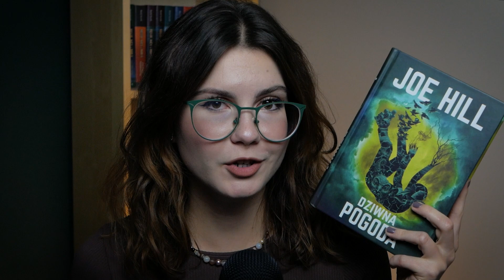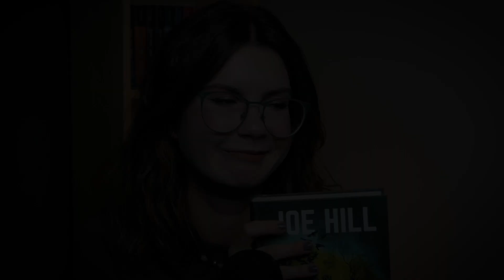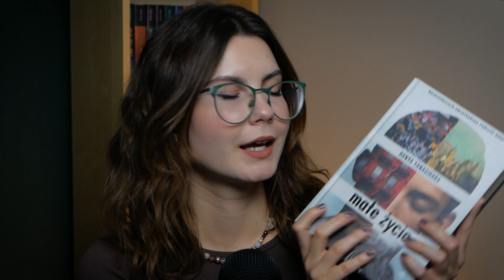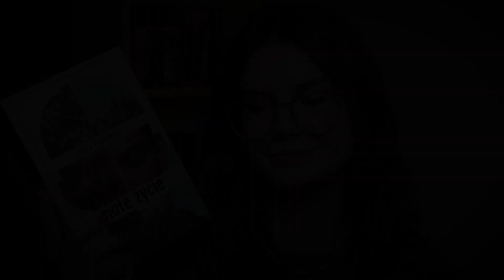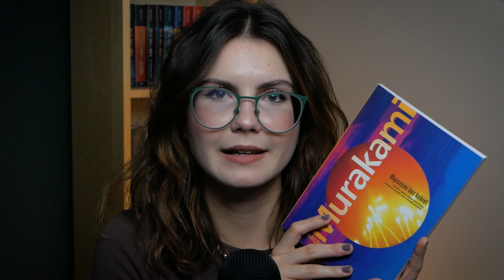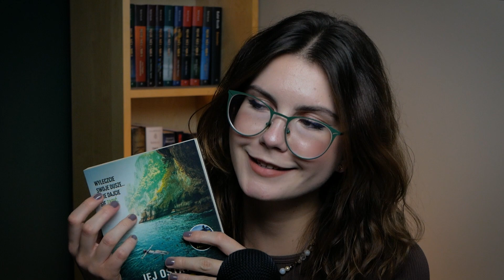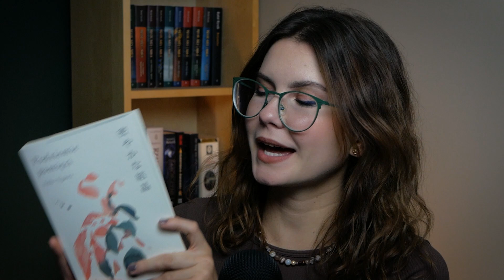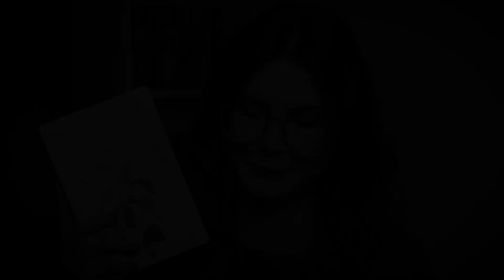ASMR | reading wrap up - what I've read in the past 6 months 😱 | relaxing whisper • book sounds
I hope you're all right. In today's ASMR video I have a reading wrap up of the last couple of months - I'll be telling you about every single book I read and what I thought of it. I'll be sharing my opinions, the ups and downs and grumbling about mediocre reads... 🤣
In this video there is: rambling, talking about books, book ramble, relaxing whisper, book sounds - tapping, scratching, fingertip tapping, page flipping etc.
Remember to let me know what you have read lately! It all helps so much, truly!

or use the "superthanks" directly on YouTube!
Thank you in advance for any donations, you're the absolute best 💗

xo,
mayth